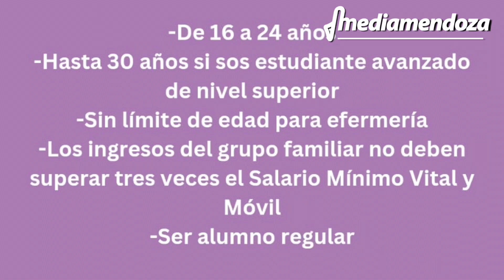Lanzan operativo para inscripción de las becas Progresar